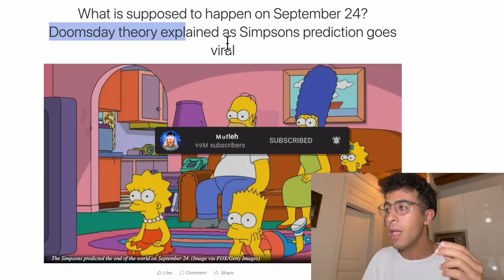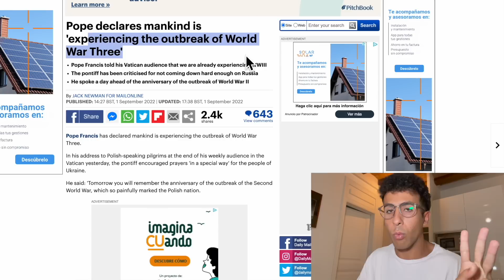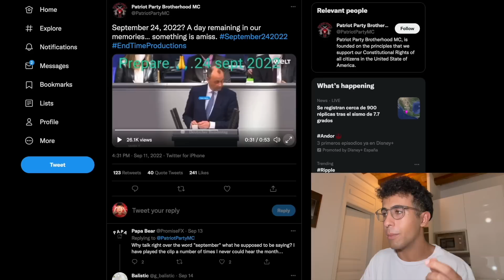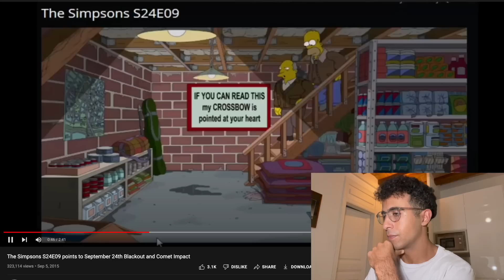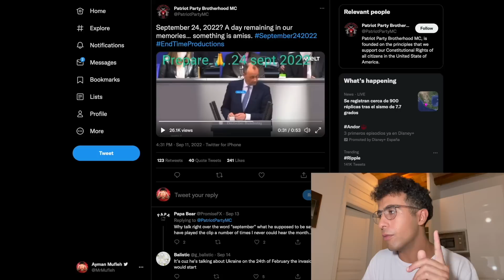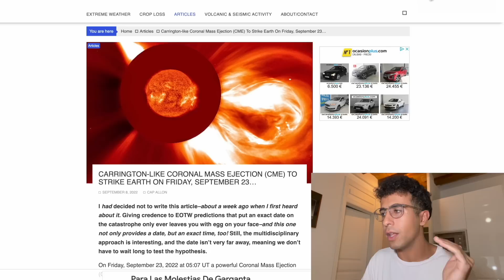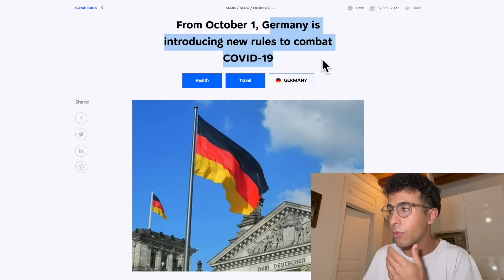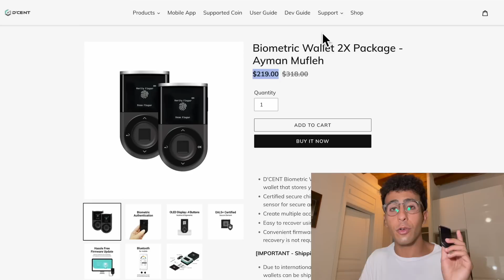😨❗⚠️ SEPTEMBER 30TH 2022 PREDICTION 😨❗⚠️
Something BIG may happen on September 24th or September 30th that you MUST see for yourself to believe.